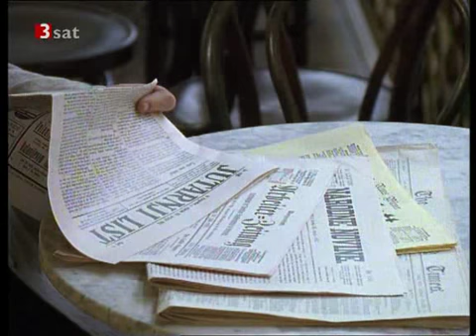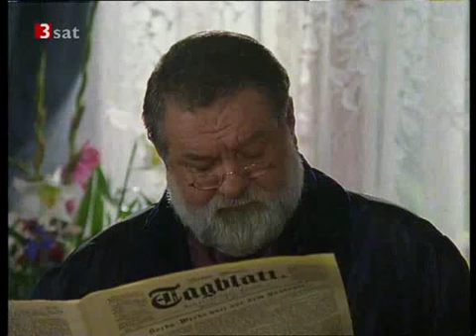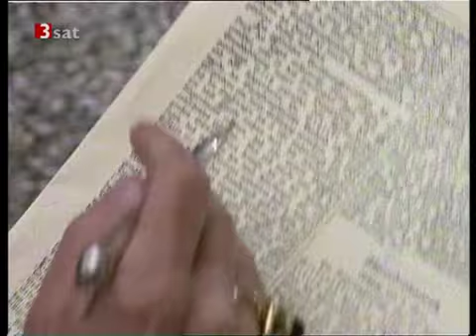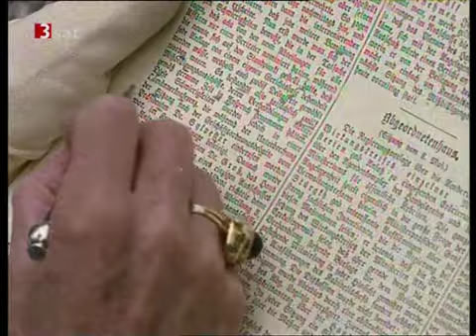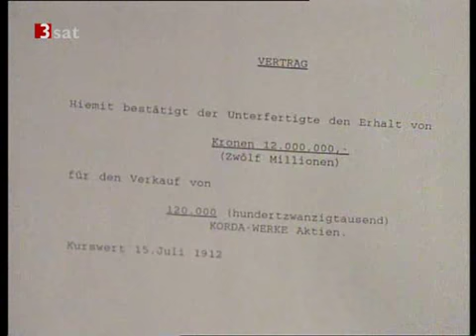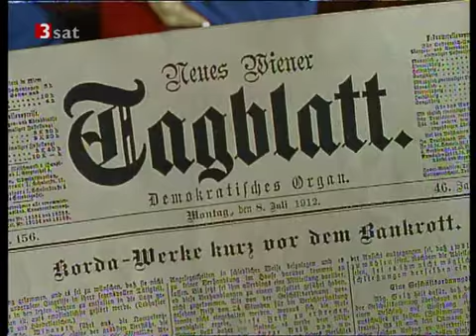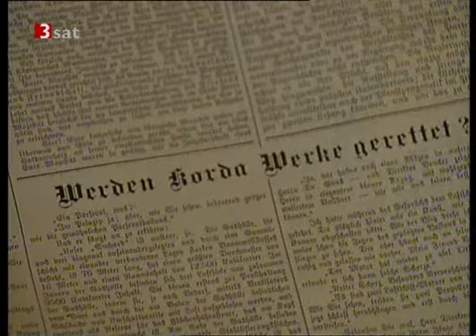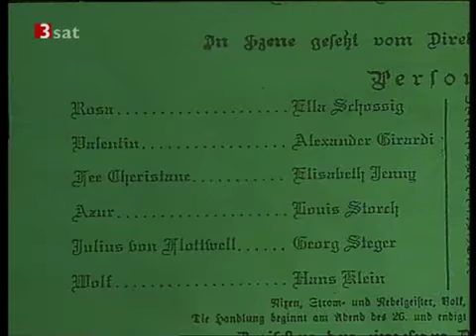3SAT ORF BR Der Salzbaron Teil 2 von 7 Verwirrte Gefühle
Folge 2: Verwirrte Gefühle